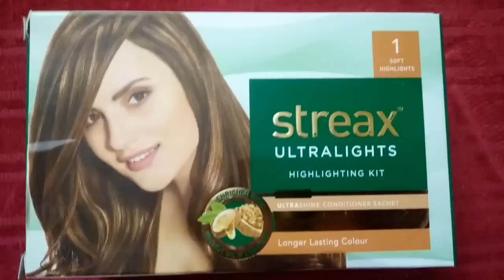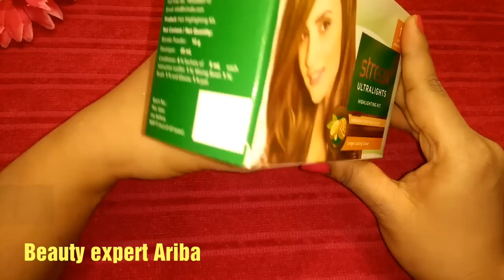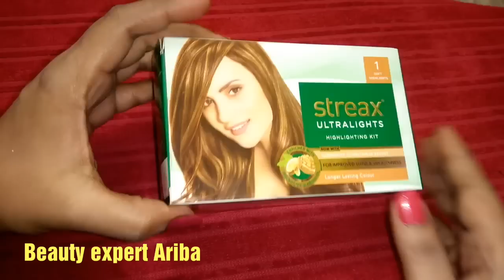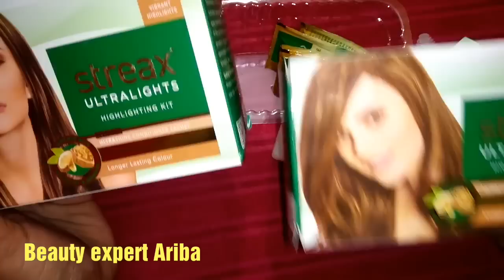Streax Hair Highlighter stripping Review +Demo ll save your 10,000 4 streax highliter stripping hair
Streax Hair Highliter stripping Review +Demo .Hello everyone i hope you enjoy this video !!! ! !

If you want to buy this streax hair highliter

मैं यहां पर loreal professional best product ki Link डाल रही हूं तो Must ट्राई कीजिए .
L'Oreal professional serie expert evening promise oil

L'Oreal professional serie expert epiderm best hair fall shampoo

L'Oreal professional CV export colour mask

L'Oreal Paris professional serie expert best anti thinning Hair program

Loreal professional serum

Best massager kit

Massager kit just 299 Rs

Instagrame
Twittier